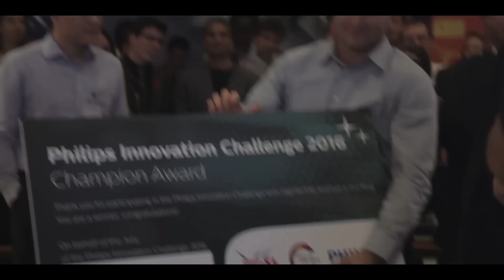Philips Innovation Challenge Winner - Kevin Harris, CEO CureMetrix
Listen as one of the winners of the Philips Innovation Challenge describes his experience at the challenge finals in Eindhoven, the Netherlands.

The Philips Innovation Challenge was organized in collaboration with Get in the Ring and HighTechXL. Finals took place on Monday, November 14th on the High Tech Campus.

For more information about HighTechXL and our startups, visit our